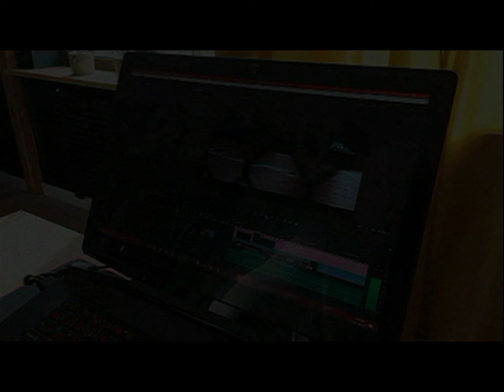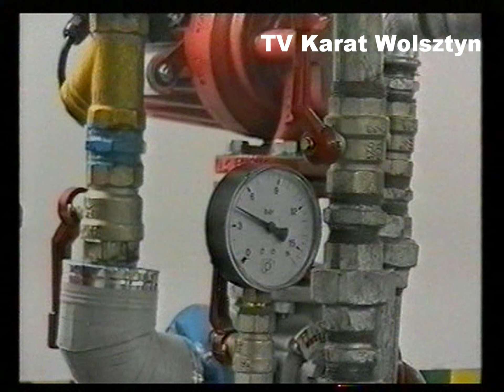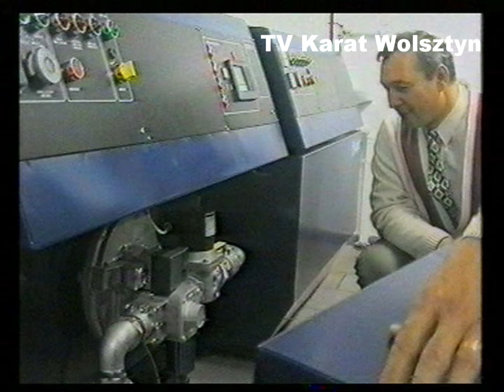08.11.1998 Wolsztyn TV Karat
Nowe piece grzewcze w Szkole Podstawowej nr 1.